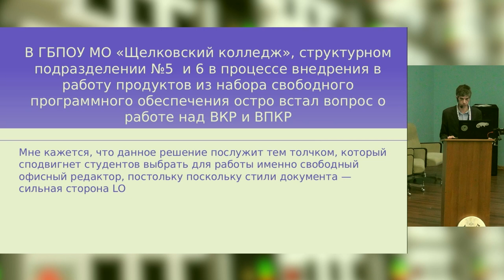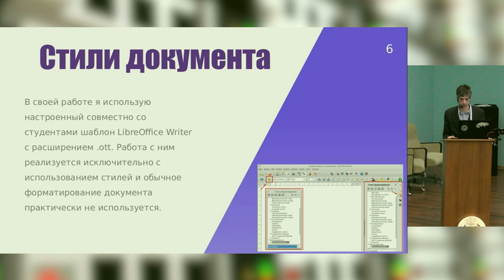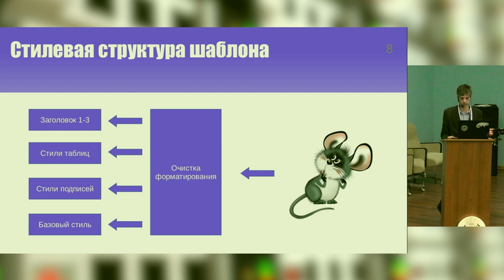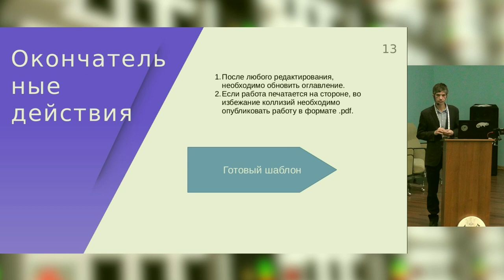Использование шаблона текстового процессора LibreOffice Writer для подготовки ВКР в колледже (Денис…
Использование шаблона текстового процессора LibreOffice Writer для подготовки ВКР в колледже (Денис Диденко, OSEDUCONF-2023)
* Денис Диденко

Рассмотрен  опыт внедрения и успешного применения при подготовке выпускных письменных квалификационных работ свободного программного обеспечения «Libreoffice Writer» в ГБПОУ МО «Щёлковский колледж».